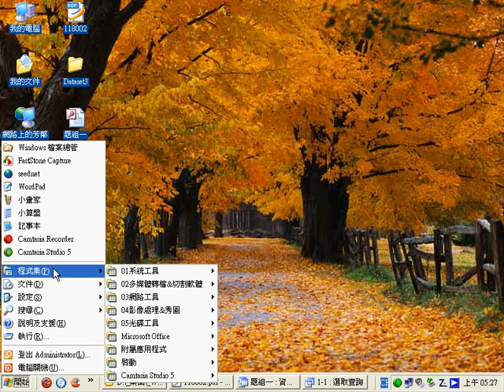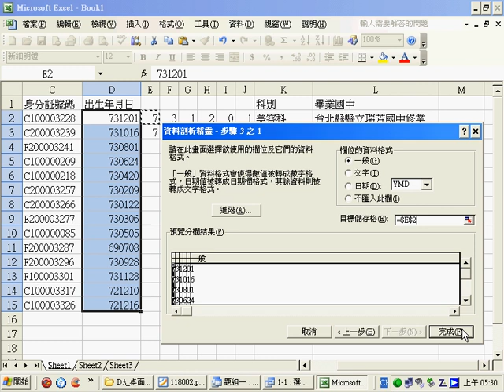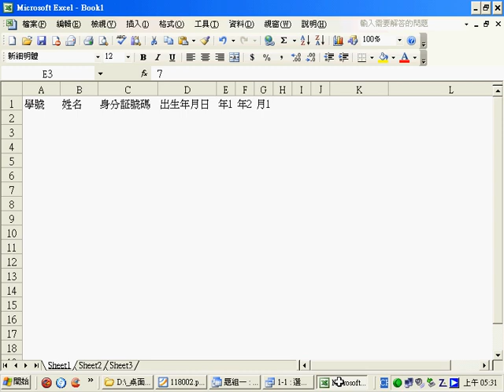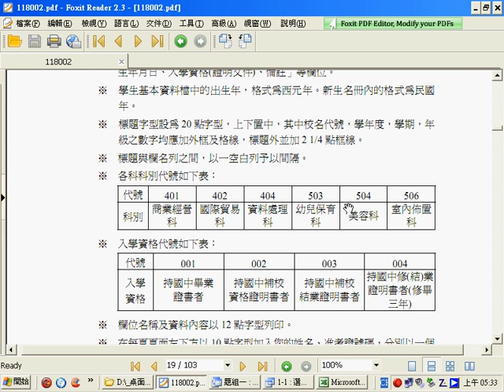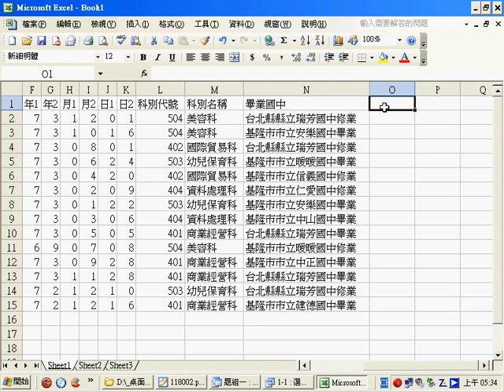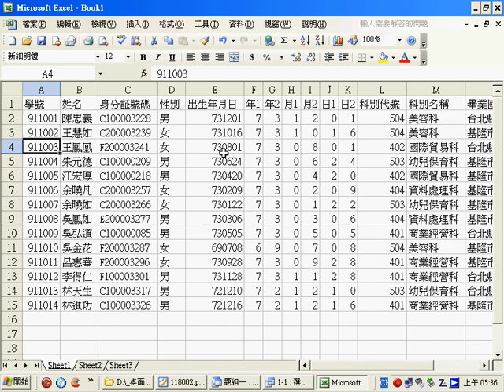1-1EXECEL(吳老師提供)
1-1EXECEL.avi